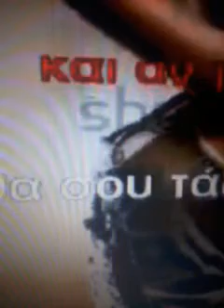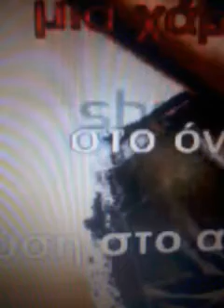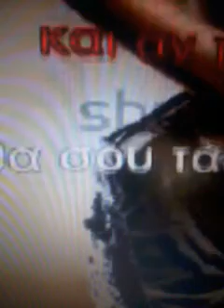aggele mou-giorgi beruashvili